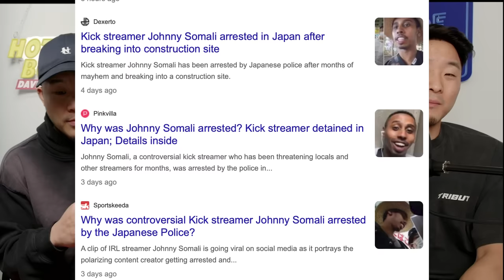Johnny Somali Arrested In Japan and Faces 3 Years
Follow us for more personal content!
▸ Joint
CAMERA //
EDITOR //